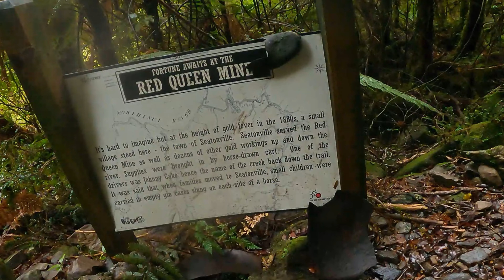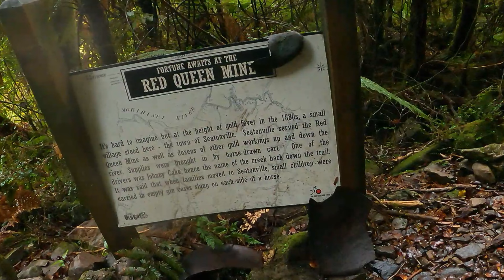Old Ghost Road Pt 2 (With sound!)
This is the ending redone with sound because Pt1 for some reason stopped